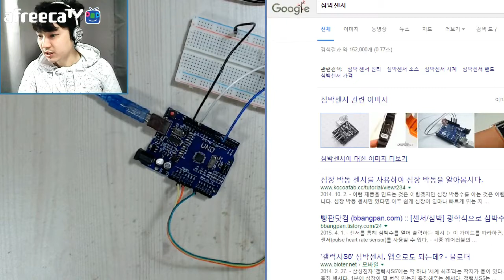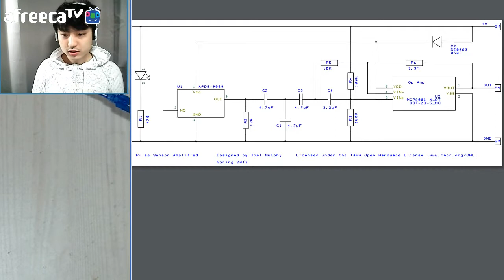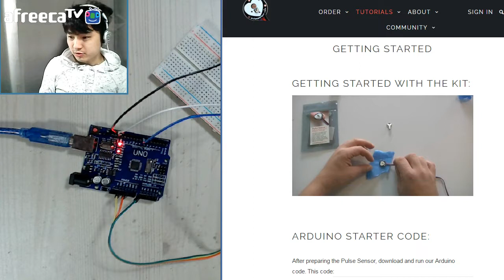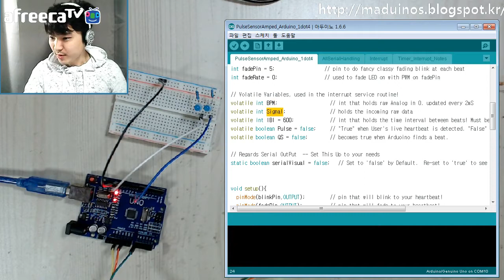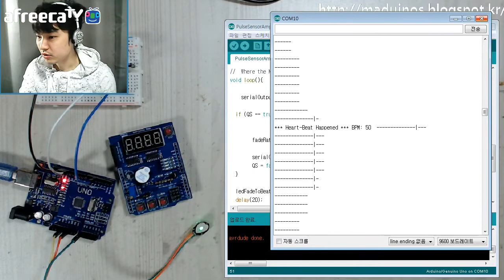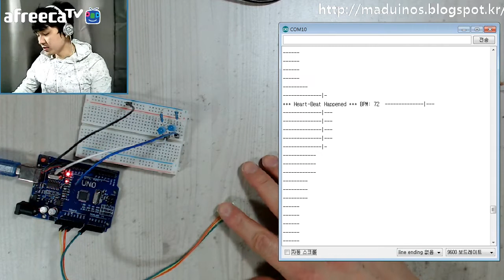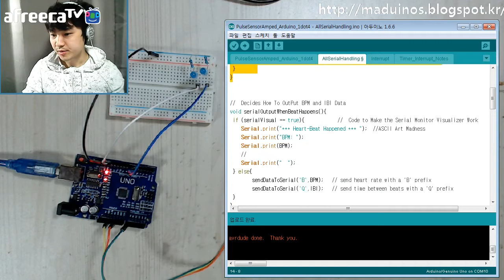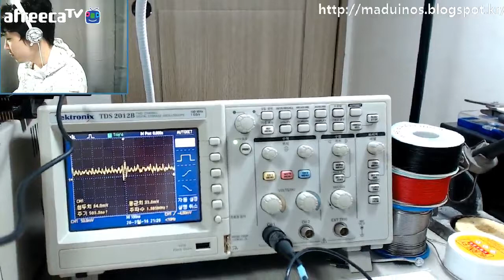[매드정] 아두이노 강좌 - 18. 심박 센서 동작